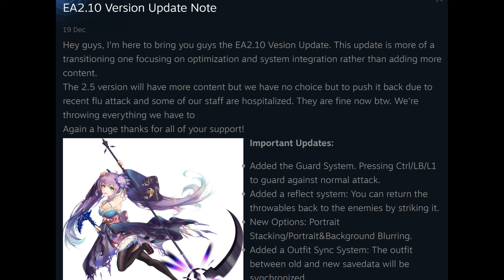EA 2.10 Update - Mysteria - Occult Shadows 4K 60fps [Part 3] - RTX 2080 TI FTW3 ULTRA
Join me in this super awesome gameplay video. This game received a major update Thursday, December 19th, 2019. I am continuing in story mode where I last left off in part 2. Hope you enjoy my play through of my part 3 video. The controls are responsive, allowing you to doge even while you are attacking.  Cool combat style and weapons can be changed mid combo. The controls are tight and responsive, enjoy!

Explore the land of Sulnas as the "Shadow of Death", a cat girl who's dauntless and fierce. The land is poisoned by secret power and desperately needs salvation. Can you save it from its sure demise or will you doom its fate like everyone else would?